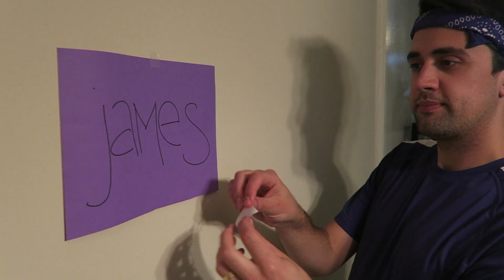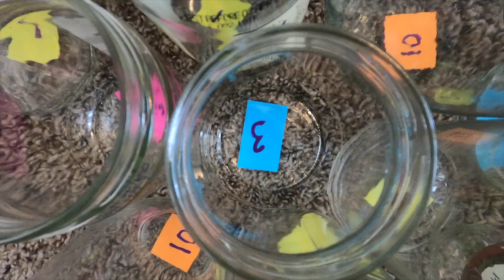DIY Toilet Paper Toss Game | Quarantine Games | Will and James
Are you looking for fun ways to entertain yourself, as you shelter in place? 🏠✨ We've got you covered with... QUARANTINE GAMES! We thought it'd be fun to create mini games using household items, as we do our part to help flatten the curve. 📉
Toilet Paper Provided by: Reel Paper eco-friendly & 100% bamboo TP that gives back to those in need.

Follow us elsewhere:
WILL + JAMES

Arcadia Power - One of our goals is to be as eco-friendly as possible and reduce our carbon footprint. One way we do that is by using 100% renewable energy to power our apartment with Arcadia Power. Help save the earth with Arcadia Power! Get $25 off your first bill!

Dollar Flight Club - We are always on the lookout for cheap flights to anywhere in the world and we use Dollar Flight Club to make sure we don't miss a great deal! Get information on cheap flights!!! Even though we cannot travel right now they are still showcasing cheap flights beginning in July of this year!